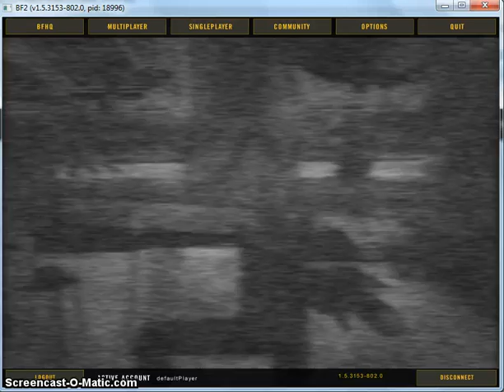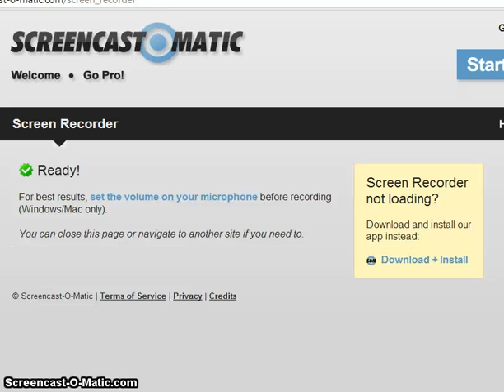Lets Play- Battlefield 2 Part 1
My New Lets Play of Battlefield 2 for PC.